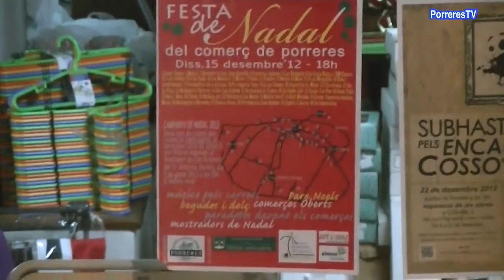Festa comerç de Nadal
Recorregut per Porreres el dia de la festa del comerç de nadal